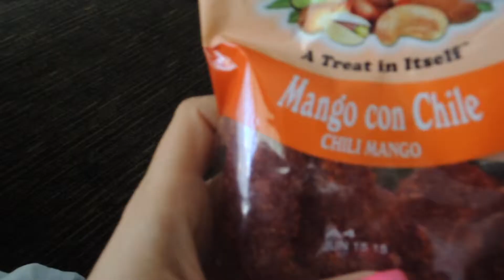STN Conference 2015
HELLLLLLO FRIENDS!